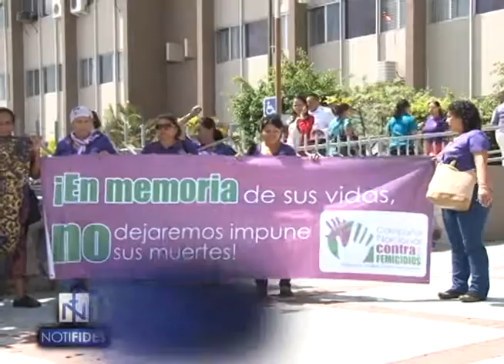ORGANIZACIONES DE MUJERES INTERPONEN RECURSO EN CSJ